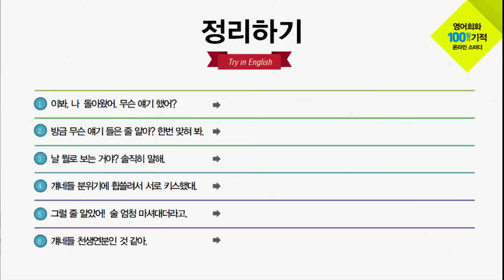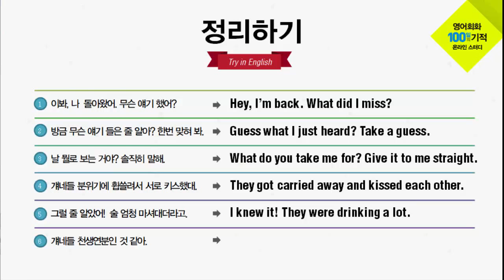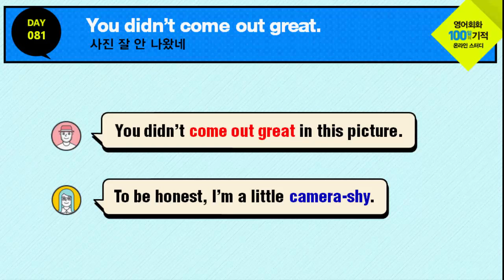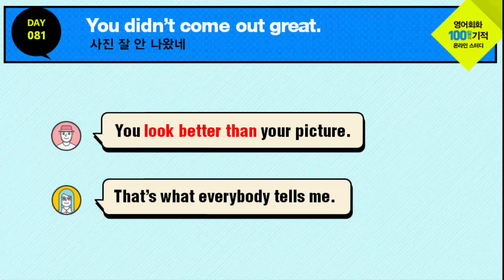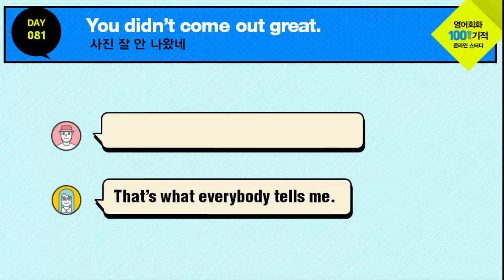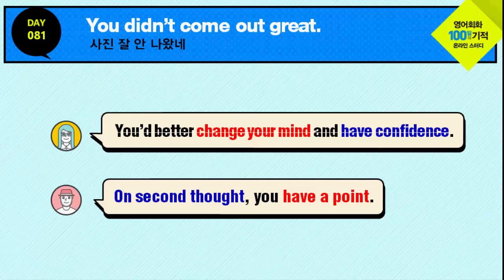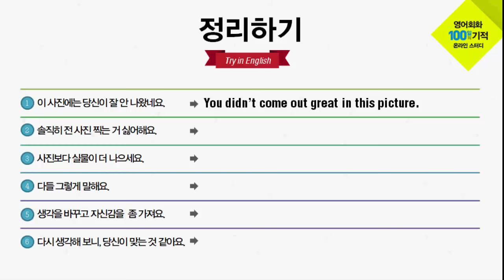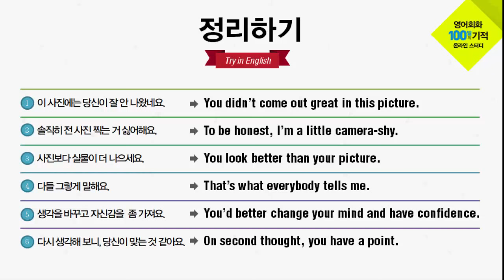영어회화 100일의 기적 온라인스터디 | DAY 081 : You didn't come out great | 영어공부법, 영어독학, 영어문장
A : 이 사진은 당신이 잘 안 나왔네요.
You didn't come out great in this picture.​​

B : 솔직히 전 사진 찍는 거 싫어해요.
To be honest, I'm a little camera-shy.​​

A : 사진보다 실물이 더 나으세요.
You look better than your picture.​​

B : 다들 그렇게 말해요.
That's what everybody tells me.​​

A : 생각 좀 바꾸고 자신감을 가져요.
You'd better change your mind and have confidence.​​

B : 다시 생각해 보니, 당신이 맞는 것 같아요.
On second thought, you have a point.

안녕하세요.

스스로 진도를 나가지 못하는 분들 위해 온라인 스터디 영상을 제작하였습니다.
저는 예전에 약 10년 정도 커피숍 등에서 오프라인 스터디를 주로 했습니다.
장소만 온라인으로 이동한 것일 뿐, 개념은 비슷합니다.
하루 15분씩 매일 조그만 실천이 쌓이면 여러분이 원하는 실력에 가까워 질 수 있다고 믿습니다.
꾸준함이 영어를 잘하는 비결입니다.
덕분에 저도 여러분과 함께 공부할 수 있는 기회를 갖게 되어 감사하게 생각합니다.

노하우는 수많은 시행착오를 겪으면서 끊임없이 도전하는 시간이 축적되어 만들어집니다.
쉽고 편한 방법을 찾느라 더 이상 시간을 낭비하지 마세요. 우리에게 주어진 시간은 짧습니다.
외국어는 머리로 하는 것이 아니라 몸으로 체득하는 것입니다.
우리말을 몸으로 부딪혀 습득했듯이 영어도 불편하지만 직접 부딪혀서 터득해야 합니다.

우리 100일의 기적을 함께 만들어 보시죠.
여러분의 도전을 열렬히 응원합니다!!